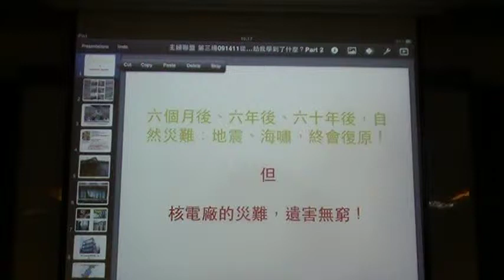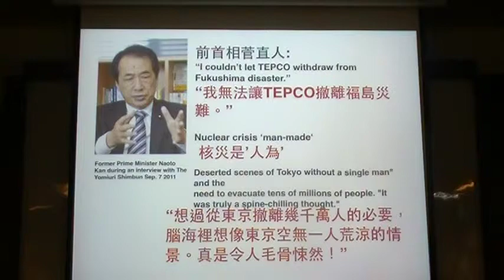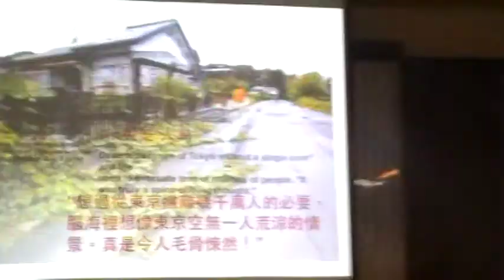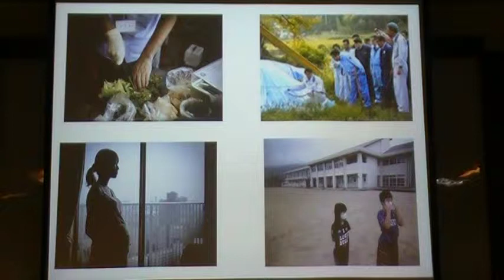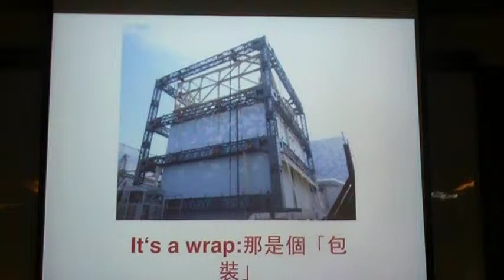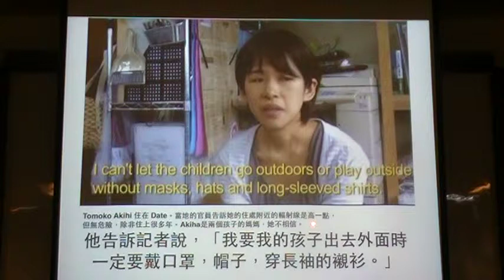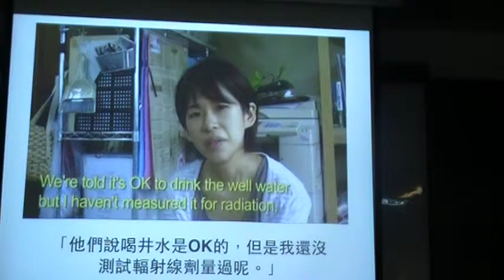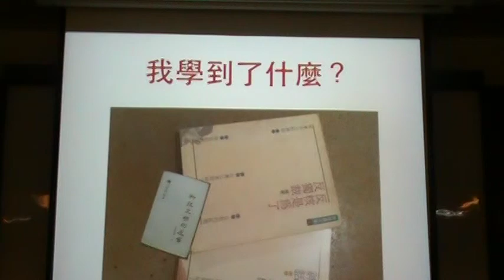MOV07b.MOD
影音饗宴 林俊義 從車諾堡和福島災難我學到什麼 「打破核安神話」系列講座（三）